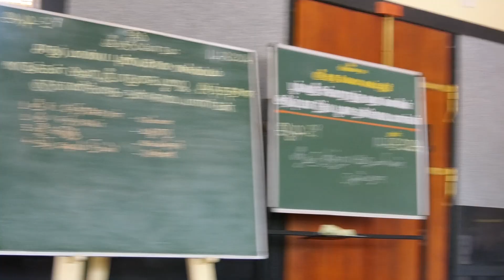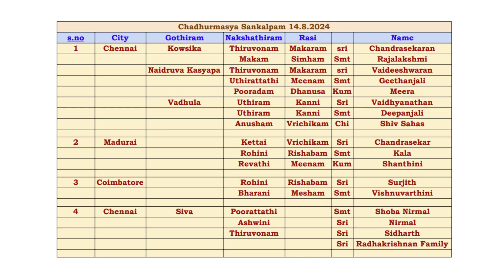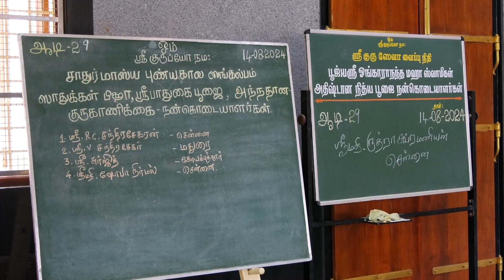Sri Datta Paduka Puja | Sri Guru Paduka Puja | Chaturmashyam - 2024, August 14, 2024 Vedapuri Theni